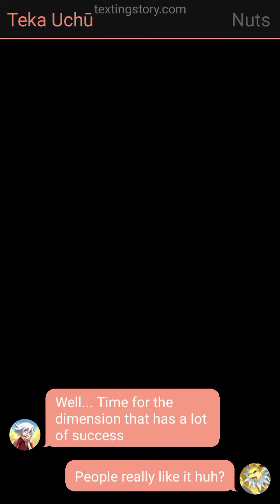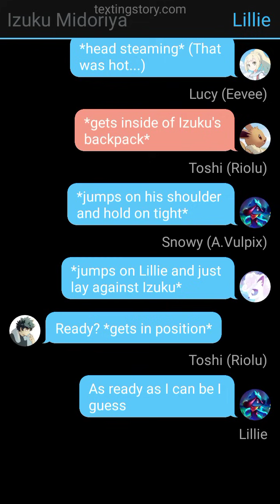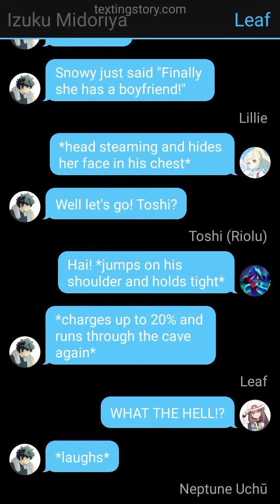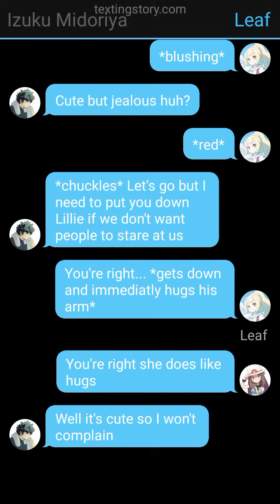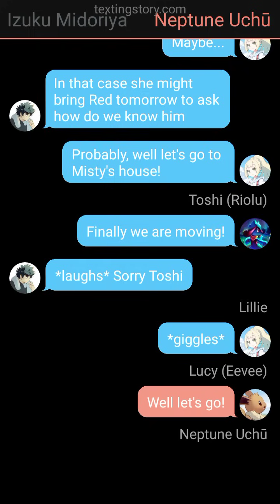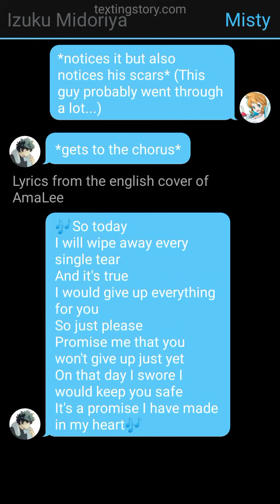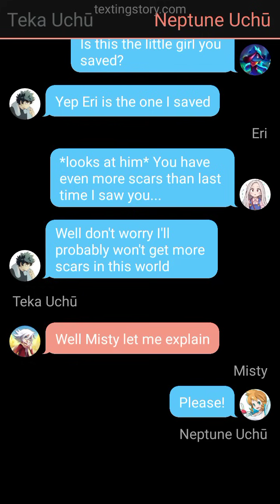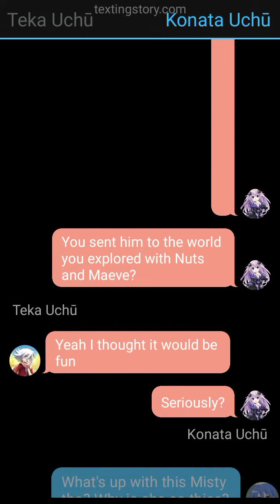Isekai Deku in Pokemon Izuku x Lillie Part 02 New Encounters & A Good Surprise